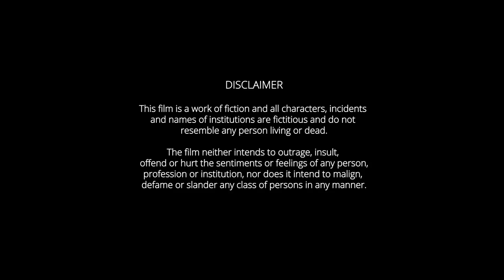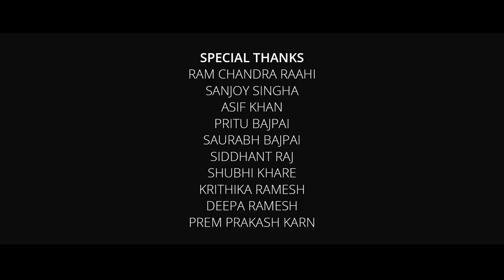Shagun (शगुन) | Hindi Short Film 2018 | Montage Mirror Productions | YourQuote Films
We are absolutely delighted to present to you Shagun, the first short-film under the YourQuote banner released exclusively on our YouTube Channel.

Shagun, the story, was written by Harsh Snehanshu on YourQuote app in Feb 2017, was among the two chosen stories for being turned into short-films. Directed by Sankalp Raj Tripathi and his team, casting some popular television and film actors, this short film is going to move you and leave you tickled.

The most exciting thing about YQ Productions is that the stories are selected exclusively from the YourQuote app. Even your short stories could be made into a short-movie. Just post your stories with YQFilms and we will select the ones that stand out and suit our following production criteria
1. Should be set in one location: preferably a room/a cafe/an office.
2. Should have an unpredictable, non-melodramatic end.

∎ Credits:
Screenplay, Dialogues & Direction: Sankalp Raj Tripathi
Story: Harsh Snehanshu
Producer: YourQuote Solutions Pvt. Ltd.
Co-Producer: Sankalp Raj Tripathi
Starring: Naresh Gosain & Mahadev Singh Lakhawat
Editors: Sumit Krishna & Sankalp Raj Tripathi
Director Of Photography: Ahirnish Pareek
Background Score & Sound Design: Akash Priyam
Associate Producer: Navrattan Mehta
Art Director: Saumitra Singh
Casting Director: Navrattan Mehta
Poem & Narration: Sankalp Raj Tripathi
1st Asst. Director: Devasheesh Pandey
Director's Assistant: Saumya Snehil
Publicity Design: Shiprartz
Production Managers: Saumya Snehil & Saumitra Singh
Colorist: Ahirnish Pareek
Production Stills: Saumya Snehil
Production Assistant: Arvind Yadav
Visual Promotion: Avrojyoti Das
Subtitles: Prajalya Prasad
Camera & Sound Attendant: Gaurav Rawat
Post Production Studio (Offline): YourQuote Solutions Pvt. Ltd.
Lights & Camera Equipment: World Media Vision
YourQuote Voice-over: Mariyam Saigal